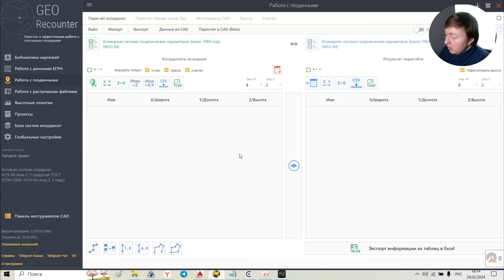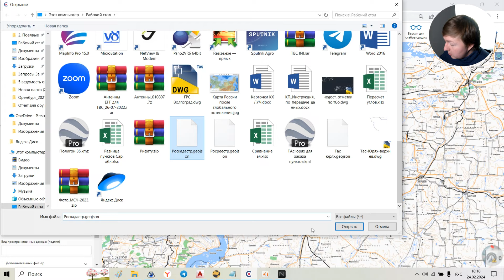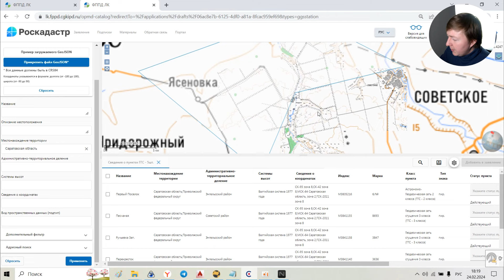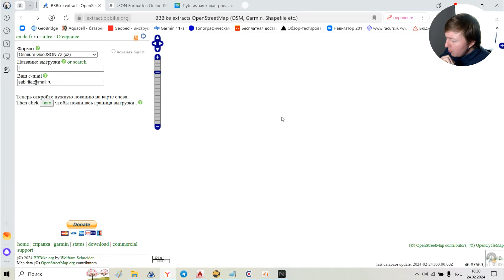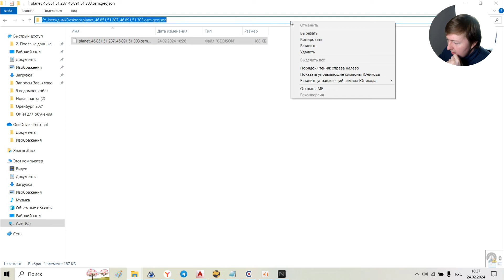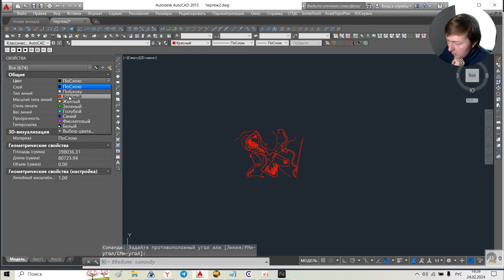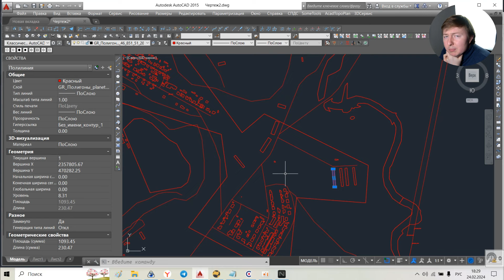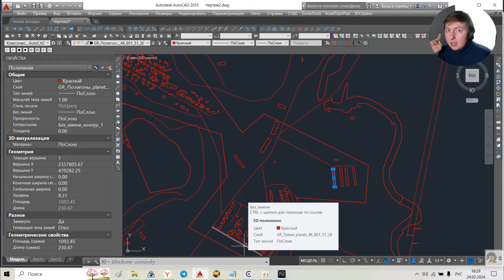Geojson - формат, который помогает русским геодезистам меньше работать!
Этот ролик о том, как форматы geojson, помогает решать повседневные вопросы при помощи программы Georecounter, в частности как переводить Geojson в kml, dwg  и прочие полезные форматы.

Поблагодарить автора канала 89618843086 (СБП, сбер)

Как получить программу бесплатно на 12 месяцев?